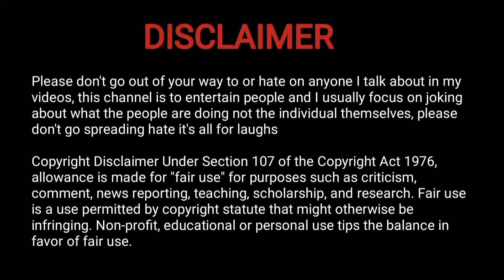అట్లుంటది మనతోని TROLL|| MODI || ASADUDDIN OWAISI || REVANTH REDDY || KTR || RAHULGANDHI || CHOOSIPO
POLITICAL TROLL OF TELANGANA